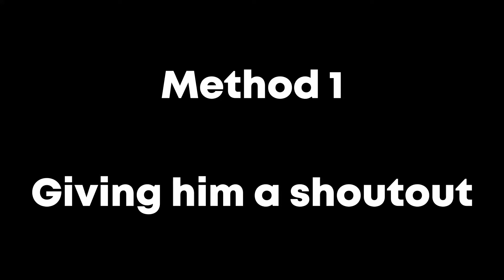How To Steal ClownPierce's Lunch Money...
Not Minecraft, But Water Rises or Minecraft, But Lava Rises, or any other but challenge like that. This is a speed run / speed runner of Minecraft against a killer / assassin,  pogchamp

Similar to Parrot / ParrotX2 / Leowook and his LifeSteal SMP Season 2 / his School's Minecraft Server / School SMP / Brothers SMP / ajthebolds dog smp / tommyinnit hardcore smp / school smp parrot  where he Started a War or Ended a War / LifeSteal SMP series, This is a lifesteal SMP copy. in Minecraft / Minecraft LifeSteal SMP season 3